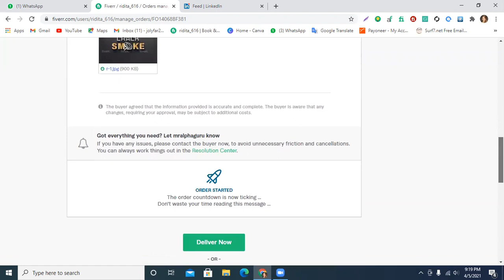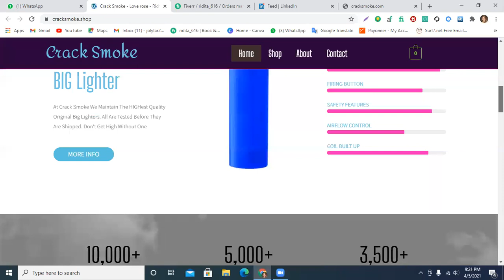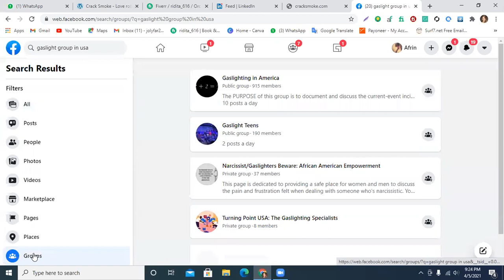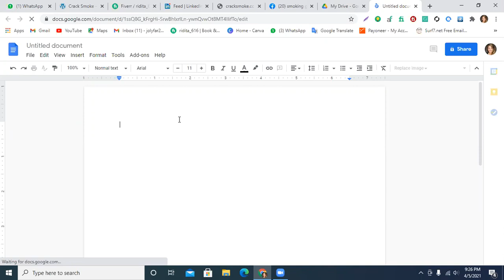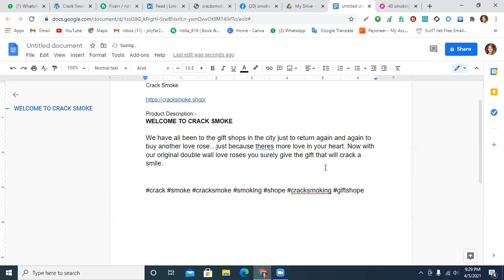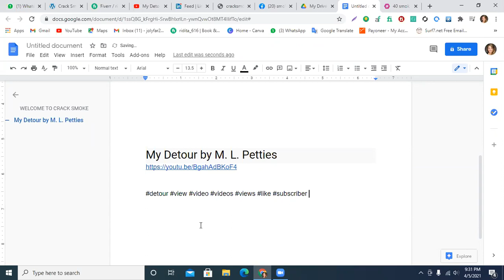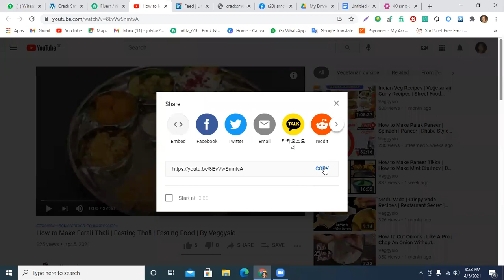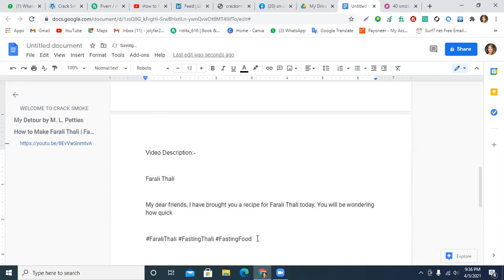রংপুর থেকে নিবির ৫৩ ডলারের কাজ পেয়েছে Facebook Marketing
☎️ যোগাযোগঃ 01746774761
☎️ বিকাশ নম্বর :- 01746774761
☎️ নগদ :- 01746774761